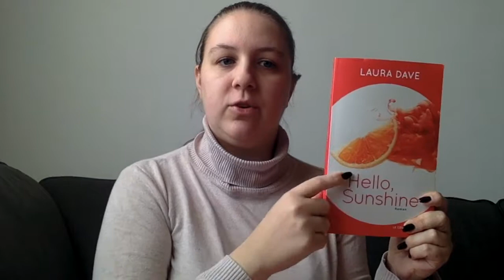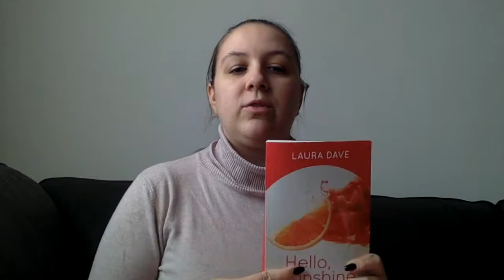Revue: Hello Sunshine - Laura Dave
Bonjour,
Voici ma revue d'aujourd'hui, comme promis dans la vidéo, voici le lien vers ma chronique de sur mon blog.
Dites-moi en commentaire si vous aussi vous avez lu ce livre, et ce que vous en avez pensé, où au contraire, que c'est un livre qui vous tente.